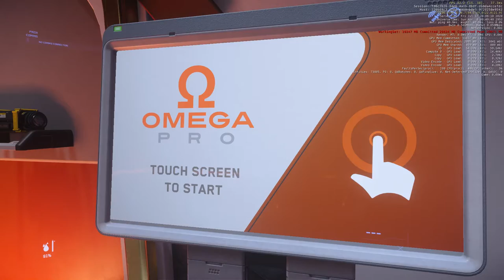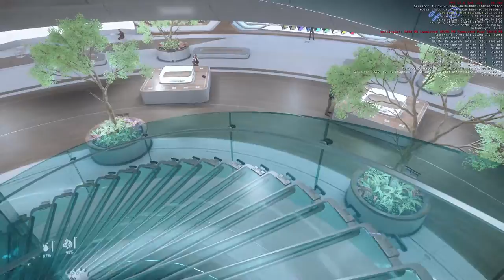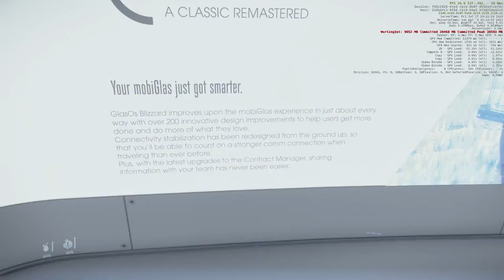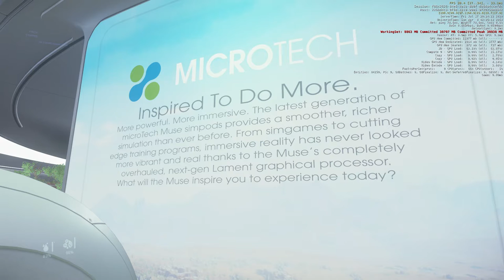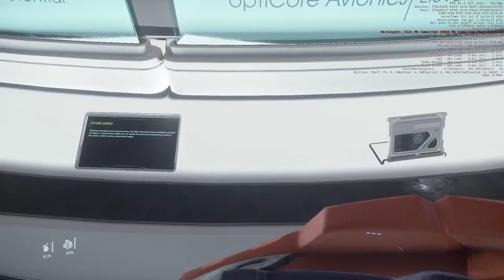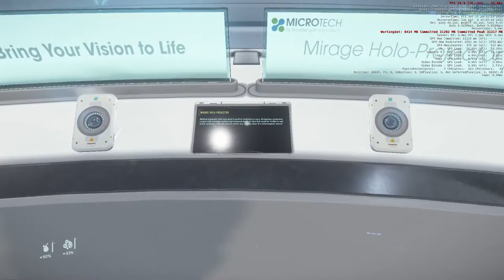Star Citizen - 30 mins at the Factory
Starting at the New Babbage greeter near the Prominade Tunnel, we take a 30 min tour, a 30 min tour...to the Factory Line and its goods.